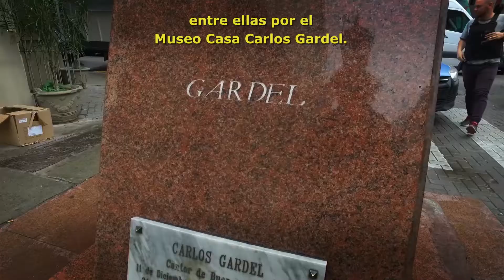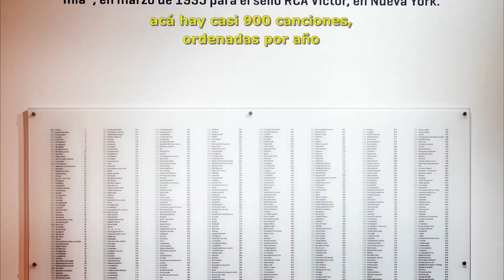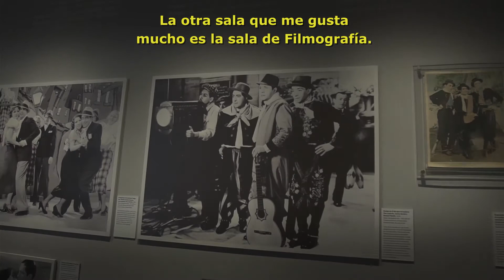Una visita animada: Lola en el Museo Casa Gardel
Acompañá a Lola  a visitar el Museo Casa Gardel. Ahí podés escuchar las ¡900! Canciones  que grabó Gardel a lo largo de su carrera ¿te imaginás cantar tanto?  Además podés ver las pelis  en las que Gardel actuó ¿sabías que hizo el primer videoclip en la Argentina? ¡Conocé mucho más de Gardel y su museo!